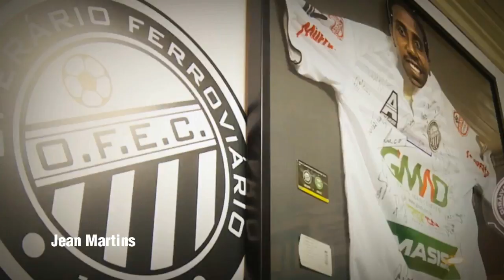Papo de Boteco #234, com Cleyton (Meia do OFEC)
Confira esta entrevista exclusiva com o meio campo do OFEC Cleyton, além da análise da última vitória do Fantasma e de toda rodada da série C.

Este programa foi exibido AO VIVO no dia 28/05/2018, pela Fanpage do OPERARIO.COM no Facebook